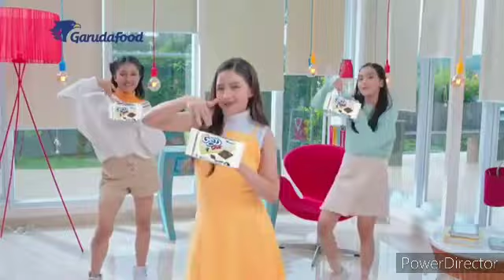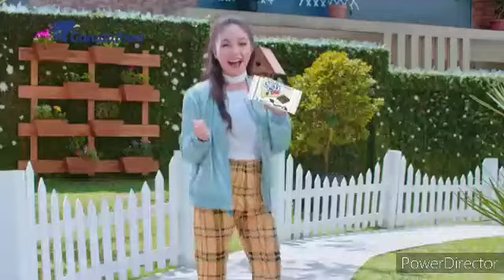Iklan gerry salut 1 jam [2019]